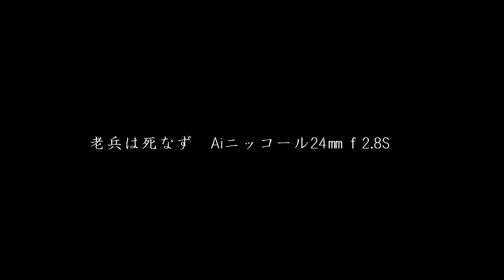老兵は死なず Aiニッコール24mmf2 8S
（お詫び）先に35mmｆ2.8と表記を間違えていました。

MFのAiニッコール24ｍｍf2.8SをZfcに取り付け（約35mmで）撮影しました。Velvia調に仕上げてみました。今のレンズは色抜けもよく線の細い描写です。真逆の描写に「ああこんな感じだった」と懐かしく思いました。